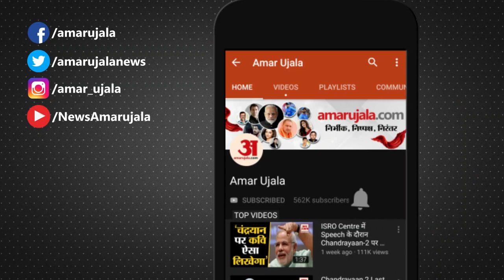चंबा में निर्माणाधीन मार्ग पर दरकी पहाड़ी | Chamba Mangla Tapnu Landslide | Himachal News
Himachal Pradesh के Chamba जिले में मंगला-टपूण मार्ग पर अचानक पहाड़ी दरकने से संपर्क मार्ग बंद हो गया। गनीमत रही कि निर्माणाधीन मार्ग पर उस समय लोगों की पैदल आवाजाही नहीं हो रही थी, अन्यथा बड़ी दुर्घटना हो सकती थी। सूचना मिलने के बाद मौके पर पहुंची विभागीय मशीनरी ने पैदल आवाजाही के लिए मार्ग बहाल करवाया। वहीं Chamba-Teesa Road पर कोटी के पास पहाड़ी दरकने से सड़क मार्ग बाधित हो गया जिसे कुछ देर बाद बहाल कर दिया गया।